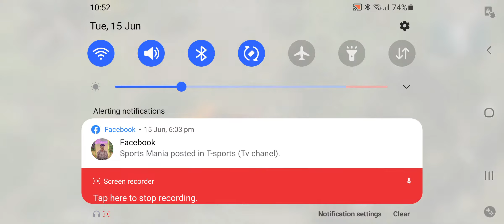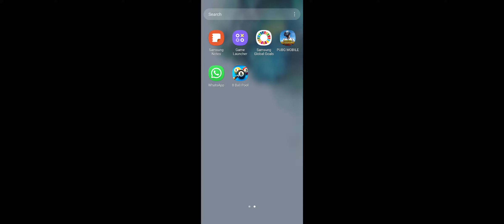15 June 2021